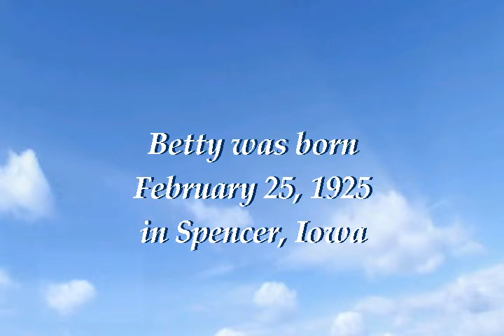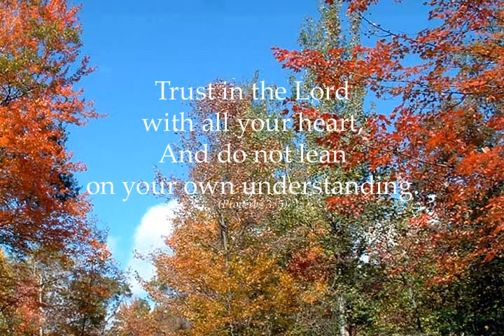Clark1114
Please take a moment to watch Betty's Video Tribute, which is a wonderful collection of photos presented by her family.